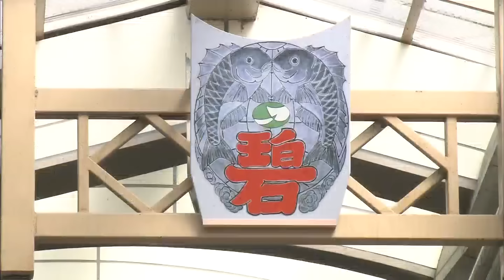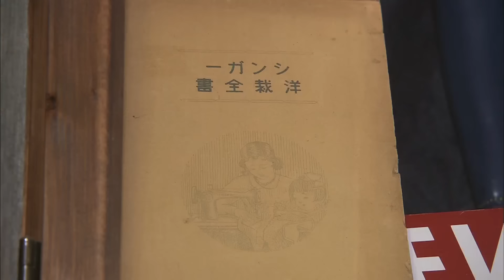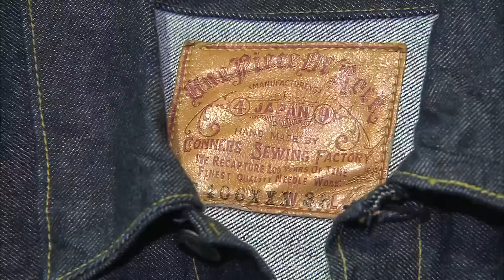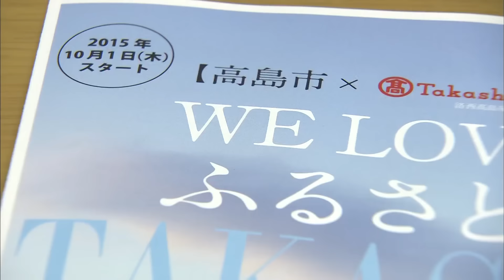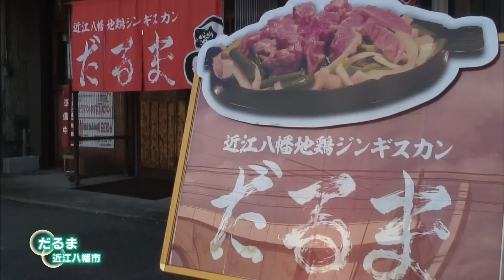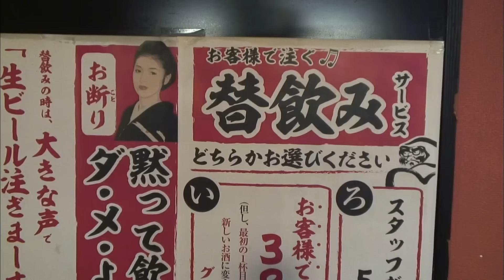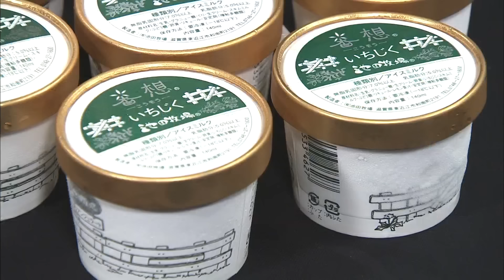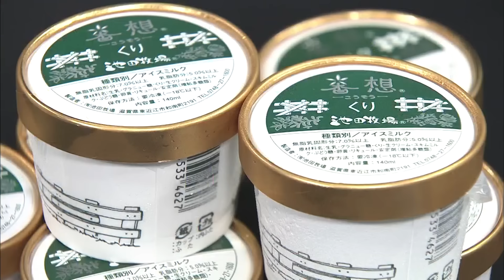2015年9月19日放送分 滋賀経済NOW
つきつめてつきぬけろ　東近江をビンテージ縫製の聖地に！
～フォーティナイナーズ～

１９００～１９４０年代のミシンを使い、当時と同じ縫製技術でビンテージジーンズを再現した工房が東近江市にある。アメリカンカジュアルの洋服店｢フォーティナイナーズ（東近江市）｣の小中儀明さんによる｢コナーズ・ソーイング・ファクトリー｣だ。小中さんは当時の資料を調べて、ミシンを探した。現在は約１００台のミシンのうち１８～１９台を稼動させ､全工程の縫製をひとりで行っている｡ポケット部分などにアイロンを使わず手曲げ縫製をする、糸もアメリカで作る…目指したのは簡略化された今のデニムよりも難しい､当時のままの縫製だ。１９４６年モデルのジーンズは３８０００円(税別）。今年８月に販売したジャケットは４５０００円（税別）。
２０１３年５月の販売開始以来、約４００本を売った。｢ビンテージ縫製の聖地・東近江｣を実現すべく挑戦の日々を送っている。

○ＴＯＰＩＸ
地鶏でジンギスカン

○ＴＯＰＩＸ
池田牧場 秋のジェラート